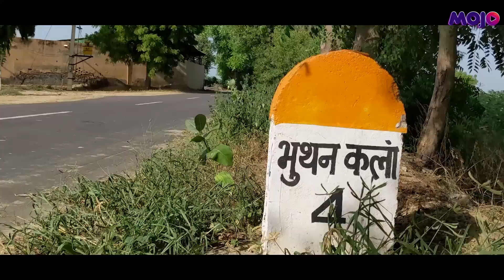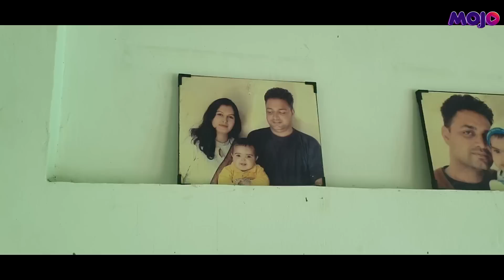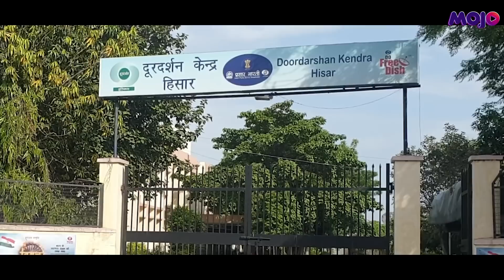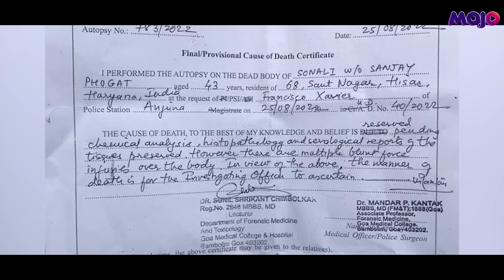कहानी Sonali Phogat की, Birth से Death तक | MOJO Report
टीवी एक्ट्रेस एवं भाजपा नेता सोनाली फोगाट की रहस्यमयी मौत एक आकस्मिक मौत है, या साजिशन हत्या, इसको लेकर कई सवाल खड़े हो रहे हैं। पुलिस लगातार इस मामले में तफ़्तीश कर रही है। सोनाली हरियाणा के एक छोटे से गांव, एक किसान परिवार से निकलकर टीवी और राजनीति की दुनिया के अपना नाम बनाती हैं। अगर हम देश के ग्रामीण समाज के दृष्टिकोण से देखें तो यह एक बड़ी उपलब्धि है। इसलिए हर चीज़ से इतर हम आपको बताएंगे कि आखिर कैसे सोनाली वो सोनाली बनीं जिन्हें दुनिया ने जाना।